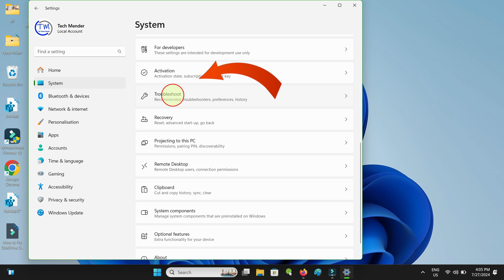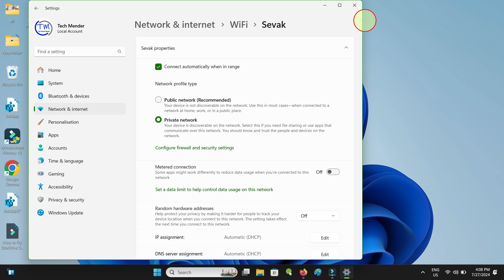How to Fix | Windows Update Settings Not Loading Windows 11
Thanks.